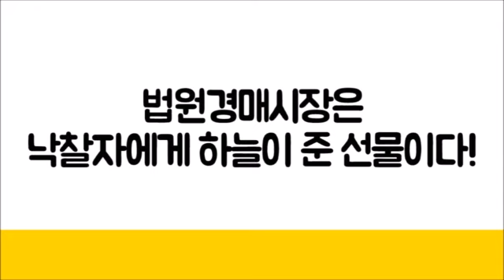[법원경매] 대지사용권과 소유권의 관계!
대지와 건물감정이 포함되어 매각이 진행되나, 대지사용권이 없다면 매각 이후에도
대지소유권을 얻을 수 없다는 문구에 대해서 설명합니다.